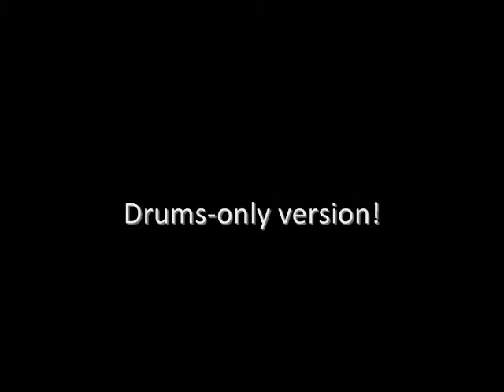Structures - "Follower" drum cover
Back to the heavy stuff. This song was an insane challenge. The drums are incredibly creative and it's a lot of fun to play (though learning it was painful). Drums-only version at the end.